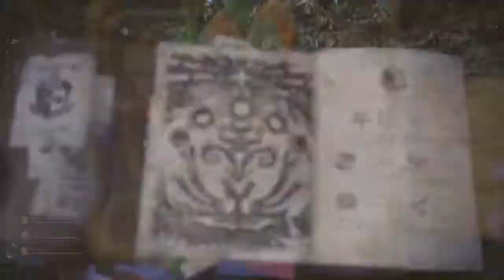Monster Hunter: World Tempered Deviljho Part1